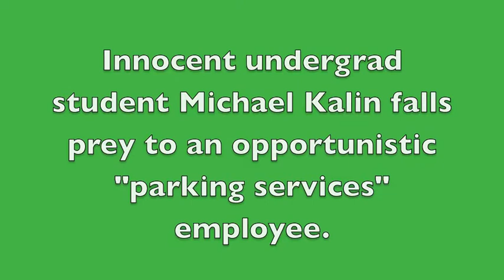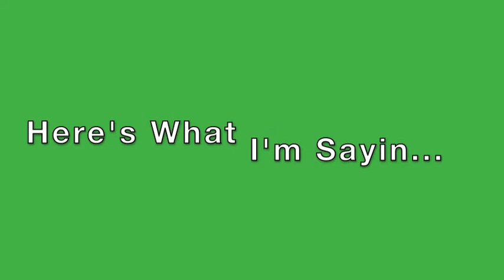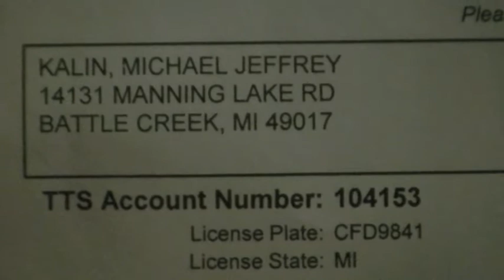Mike's Appeal Vid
Mike Kalin's heartfelt appeal to the folks in charge of MSU's parking "services".